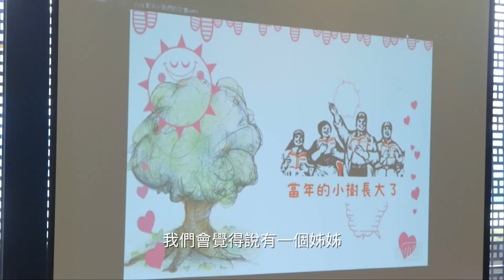再見練習題- 二十年的藍色小卡車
爸爸的小藍貨車
從九二一到現在我都一直保留著我爸的小藍貨車，維持可以上路的狀態，好好的珍藏著。

九二一是讓人不想回頭想的事，因為日子是要往前過的，雖然當初有很多人不一定那麼友善、但照顧我們的親人卻非常義無反顧，讓我們衣食無缺，所以更讓我們知道要把日子過好、讓他們也放心。